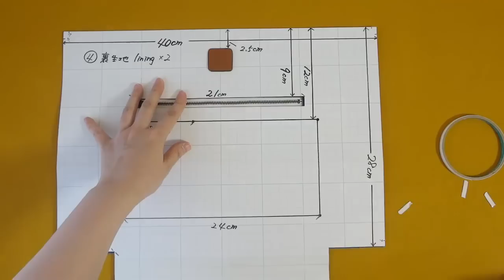How to Sew a Canvas Tote Bag 【part 2】Sewing Tutorial/DIY/Pattern(PDF)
▼The size of the pattern is shown in the Part 1 video.

Fabric/Canvas10oz　Thread/Vinymo＃30＃20　VinymoMBT＃5　Needle/＃16　＃18( Leather)
Sewing Machine/JUKI TL30(Semi Professional Sewing Machine)